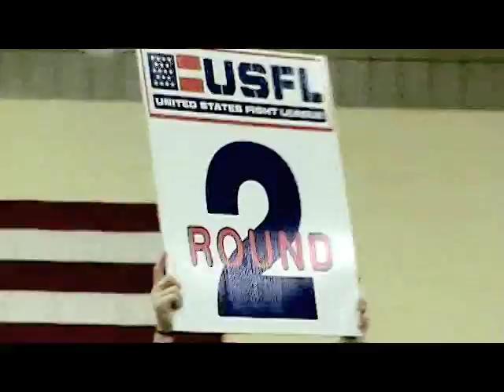Keenan Humble's First Fight